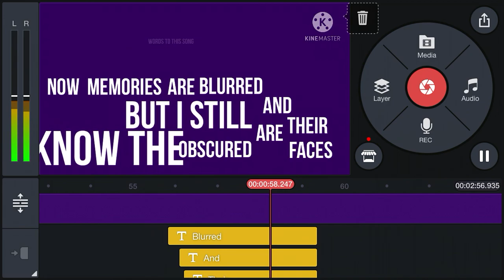I’m proud of myself